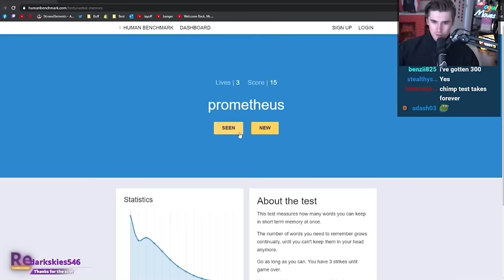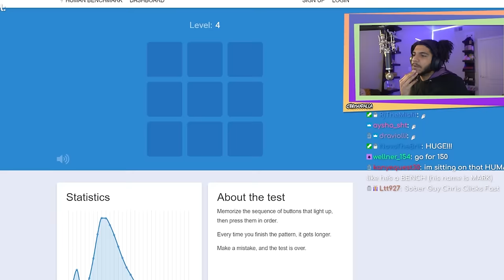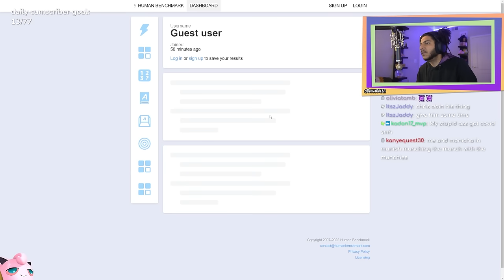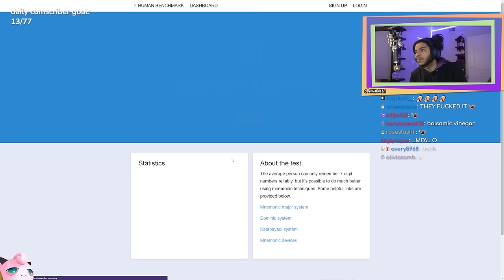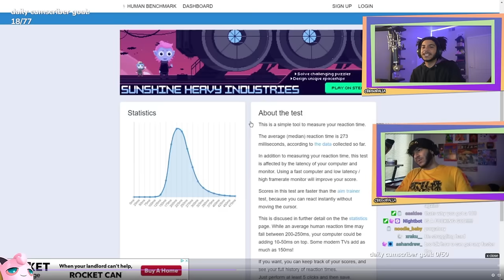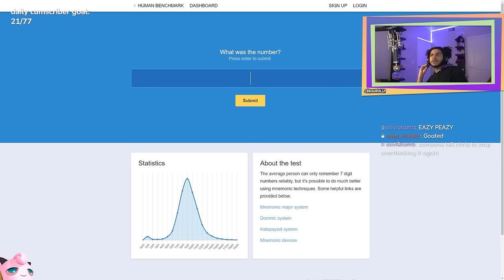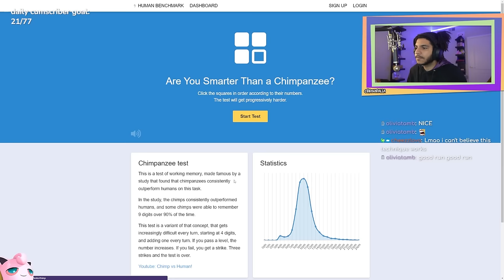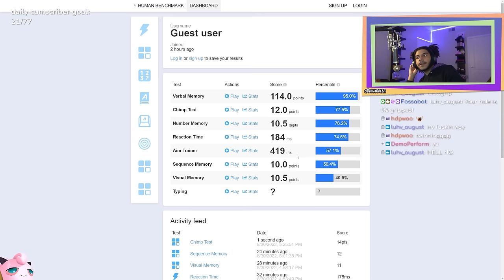Does Smoking Make You Stupid?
The question we've all wondered before but got high and forgot to care about. We find the answers through the only BuzzFeed quiz that requires Adderall aka the Human Benchmark Test.

I do this live on twitch everyday (besides Sundays) it's a good time you should come on down.

00:00 Intro
2:07 Sober Tests
18:30 Smoke Sesh n British Giggles
22:24 High Tests
34:04 Conclusion